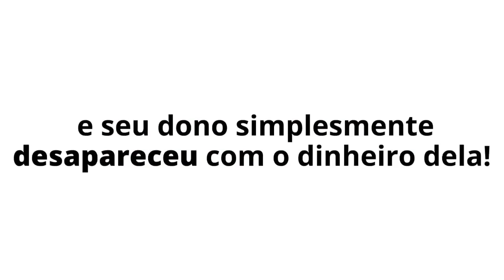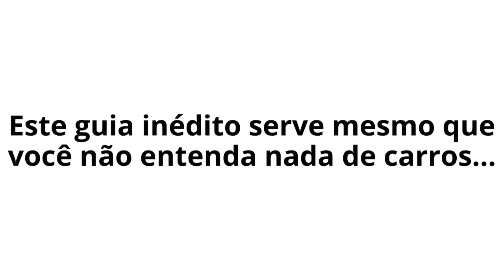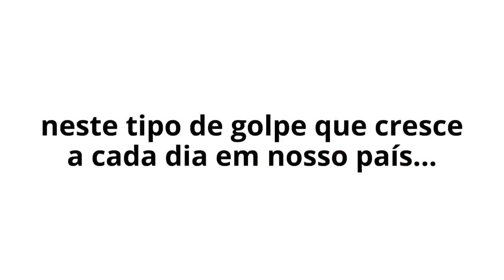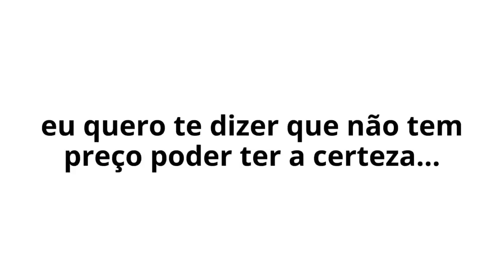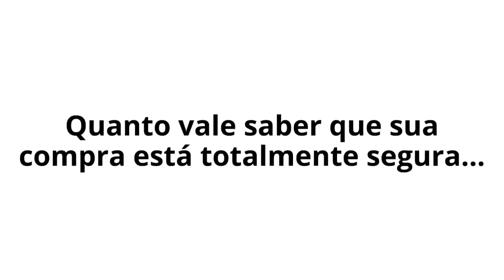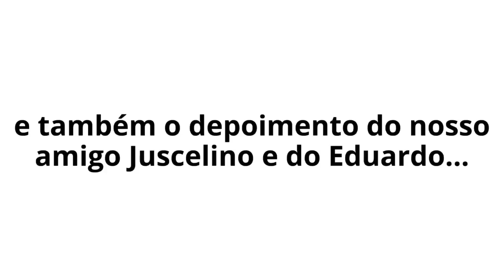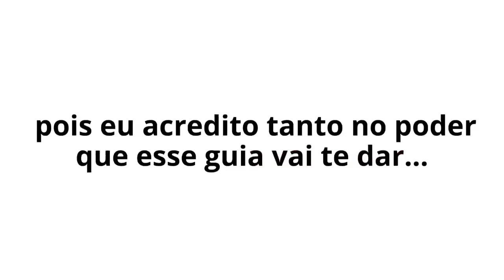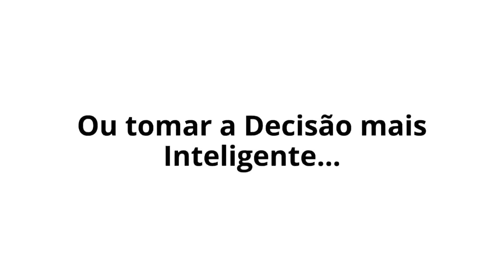Curso Inédito do Carro Usado revela como comprar carro usado sem riscos de ser enganado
Descrição do Curso Guia Inédito do Carro Usado

Você está prestes a entrar no mundo dos carros usados, mas não quer cair em armadilhas? Este curso é o seu guia definitivo para comprar carros usados com confiança e evitar dores de cabeça.

- Avaliação detalhada de carros usados, desde a lataria até o motor.
- Como verificar históricos de colisões e evitar veículos acidentados.
- Identificação de problemas mecânicos e estruturais.
- Avaliação da procedência e documentação do veículo.

💡 **Por que este curso é essencial:**
- Evite fraudes e ciladas ao comprar carros usados.
- Economize tempo e dinheiro fazendo a escolha certa.

- Compradores de carros usados iniciantes.
- Pessoas que desejam evitar riscos ao adquirir um veículo.
- Curiosos que querem conhecer os segredos do mercado automotivo.

1. **CarrosUsados**
2. **AvaliaçãoAutomotiva**
3. **ComprarCarroUsado**
4. **InspeçãoVeicular**
5. **ProcedênciaDocumentação**
6. **EconomiaFinanceira**